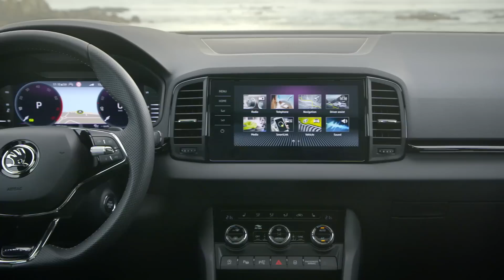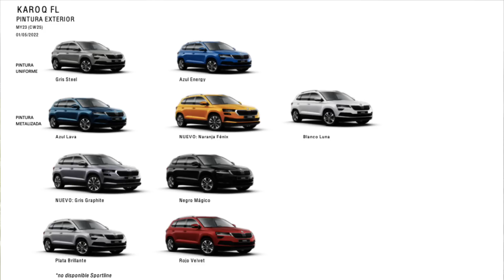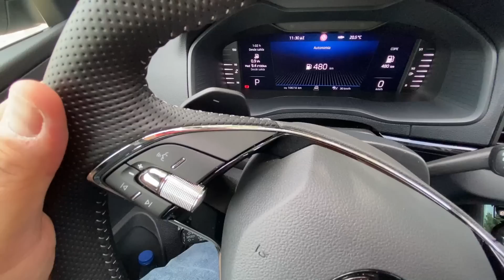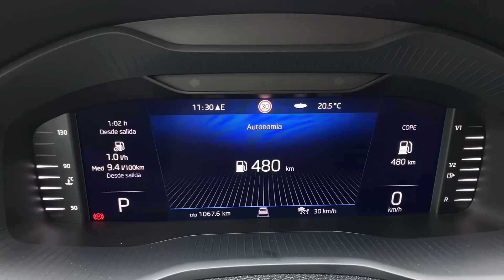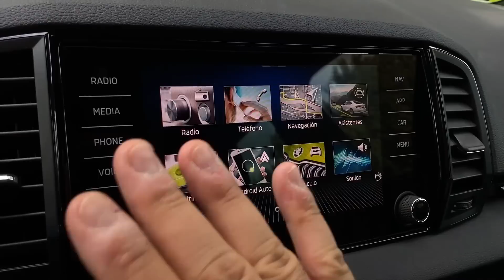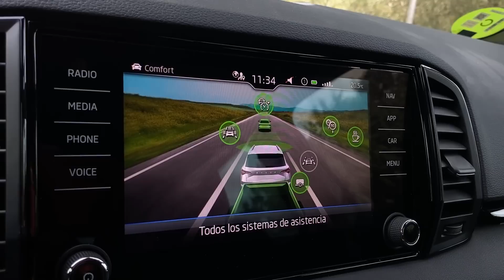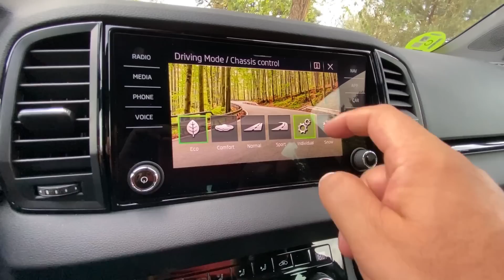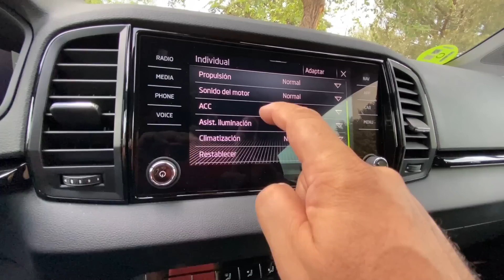SKODA KAROQ 2022 | SUV-C Compacto | CONTACTO | revistadelmotor.es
ŠKODA AUTO ha continuado desarrollando su lenguaje de diseño para el renovado KAROQ, haciendo que el SUV tenga una apariencia aún más llamativa. La parrilla de ŠKODA más ancha, ahora hexagonal, los faros delanteros más estilizados, así como los faros traseros, y las llantas de aleación Aero, aerodinámicamente optimizadas con una franja negra de plástico, contribuyen a la creación de llamativos efectos visuales. Las nuevas ruedas, las aletas de la ventana trasera y el nuevo alerón trasero mejoran la aerodinámica del coche a la vez que reducen las emisiones de CO2.

El interior cuenta con una nueva tapicería que, opcionalmente, puede ser fabricada con materiales sostenibles. El KAROQ también debuta con nueva tecnología, como los faros delanteros full-LED Matrix y una ampliada gama de sistemas de asistencia. Cinco motores eficientes de la generación EVO del Grupo Volkswagen completan la actualización del KAROQ. Dos motores diésel y tres motores de gasolina ofrecen una potencia que va desde 81 kW (110 CV) a 140 kW (190 CV). El motor TSI 2.0, con una capacidad de potencia de 190 CV, está reservado para el KAROQ SPORTLINE y exclusivamente con tracción total. El motor TDI 2.0, con una potencia de 150 CV, está disponible con tracción delantera o total.